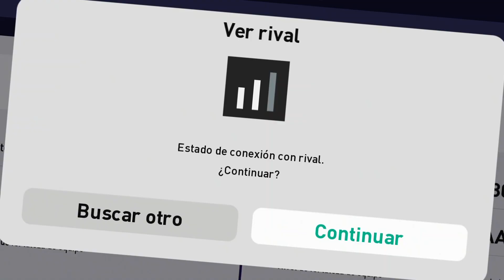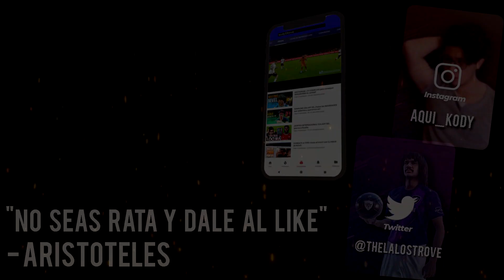🔨 CREANDO la PLANTILLA MAS VIEJA 👴 en PES 2021 myClub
CREANDO LA PLANTILLA MAS VIEJA EN MYCLUB EFOOTBALL PES 2021 CON MIURA Y JOAQUIN ENTRE OTROS